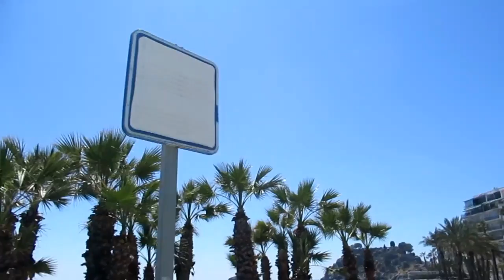ИСПАНИЯ VLOG Праздник к нам приходит. Встреча подруг. Праздники Испании.